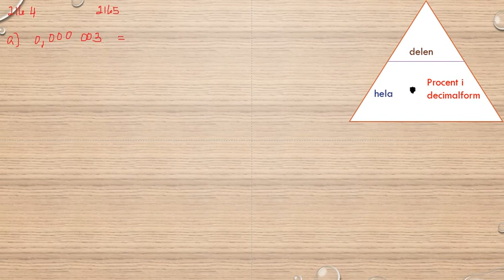Matematik 5000 Ma 1a röd Kapitel 2 Procent Promille och ppm 2164